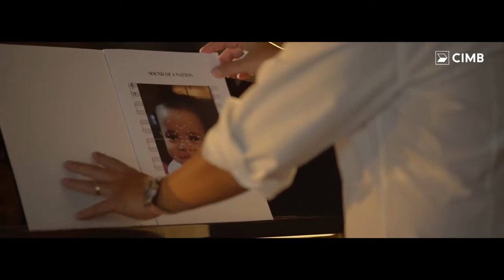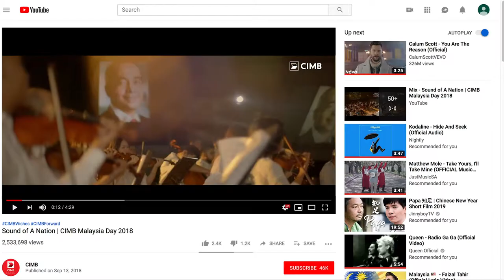CIMB Bank - Sound Of A Nation (Geometry Malaysia)